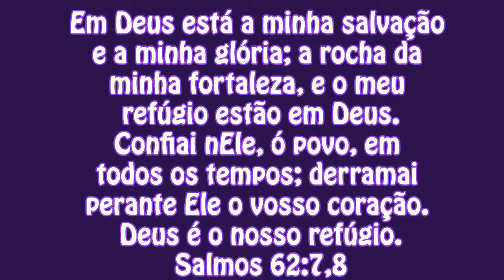HAIR TUTORIAL: COMO FAZER TRANÇA DE 4 MECHAS DE FORMA DIFERENTE E MAIS FÁCIL - ROXACHIC #02